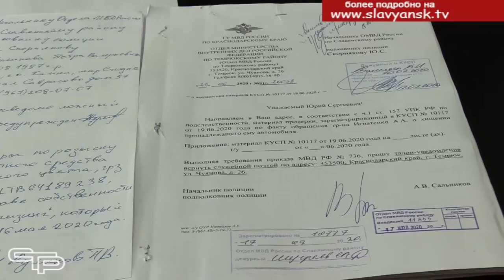Профилактика угонов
За последнее время Славянским отделом МВД было зарегистрировано 3 факта угона автомобилей. О мерах профилактики данного правонарушения нам рассказал заместитель начальника уголовного розыска ОМВД России по Славянскому району Кирилл Васильев